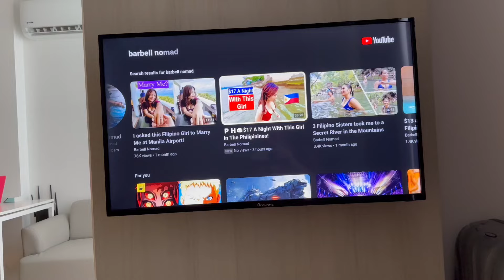This is more dangerous than Bargirls and Dodgy Massages in Pattaya Thailand!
YOU WILL BE SHOCKED I PROMISE!